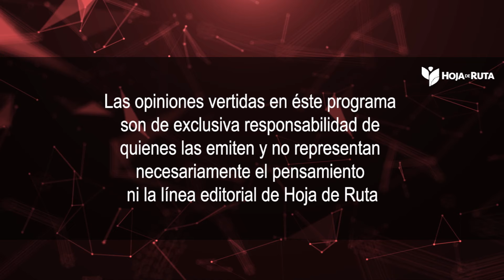Gestión Administración Zonal Calderón D.M.Q. 🛑 CONVERSAACCIÓN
Hoy nos acompaña David Paz - ADMINISTRADOR ZONAL CALDERÓN
MUNICIPIO DE QUITO